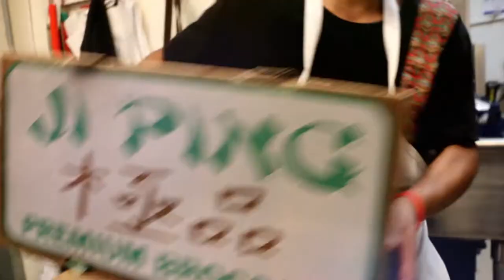Myanmar song (It's Home) 2018